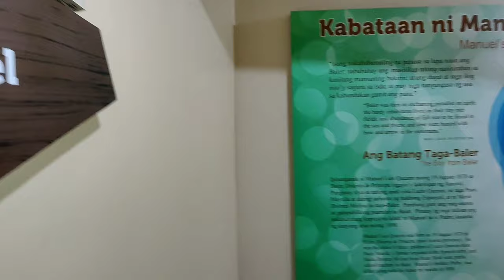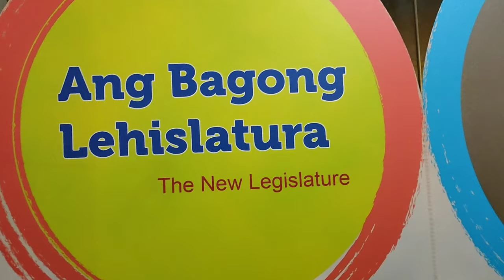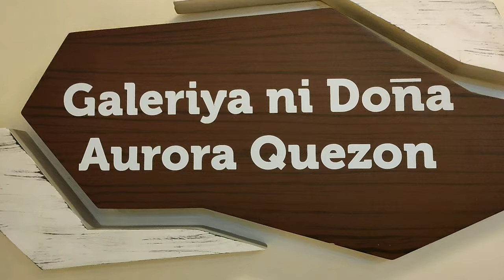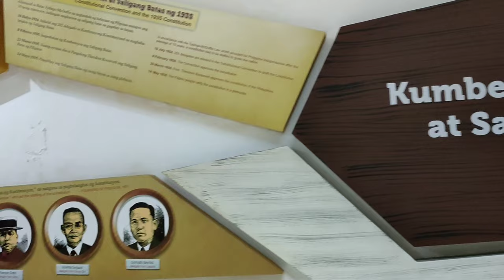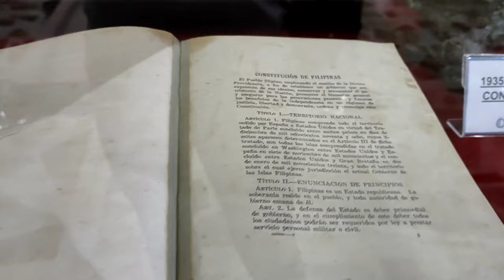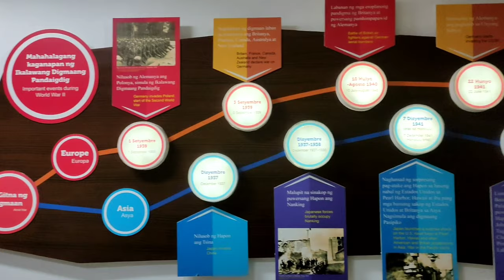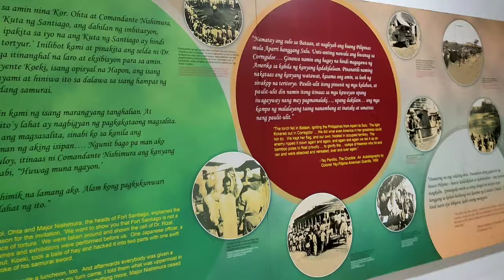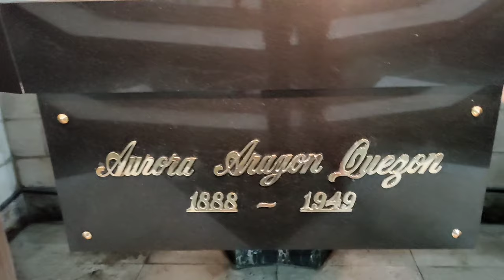MUSEO NI MANUEL QUEZON IN QUEZON MEMORIAL CIRCLE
Halinat bisitahin ang Museo ni Manuel Quezon na matatagpuan sa Quezon Memorial Circle.